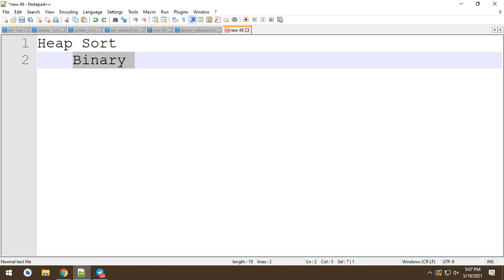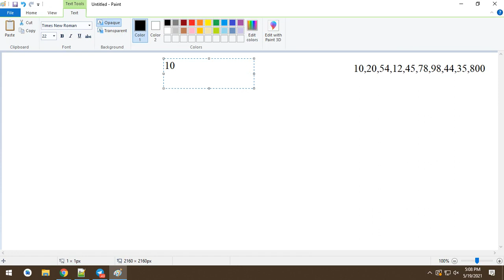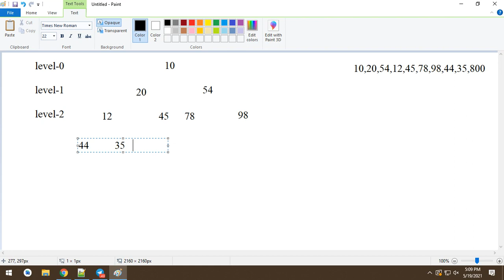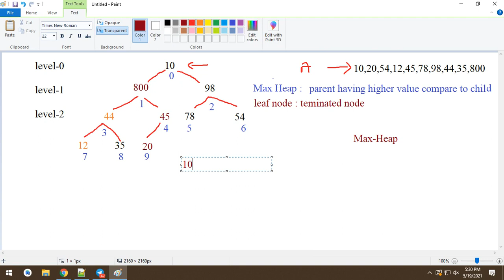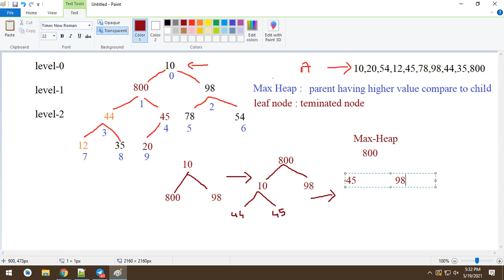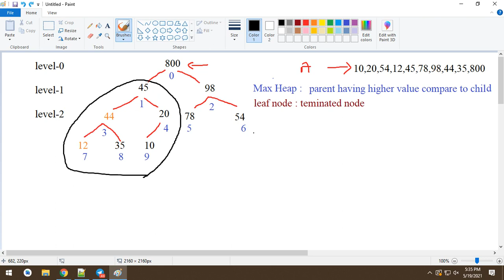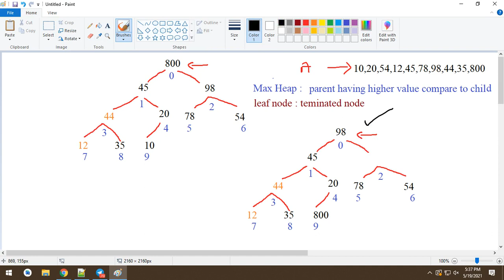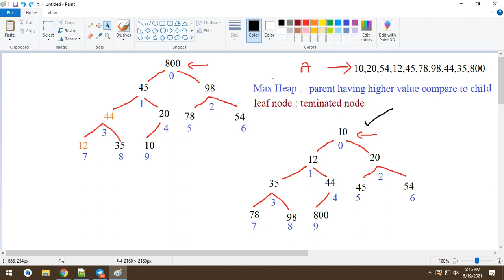Heap Sort Part-1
In this video I explained how heap sort works
what is Max Heap
what is Min Heap
how to create max heap
Graphically I explained each and every thing